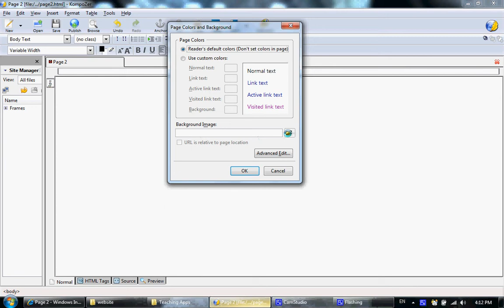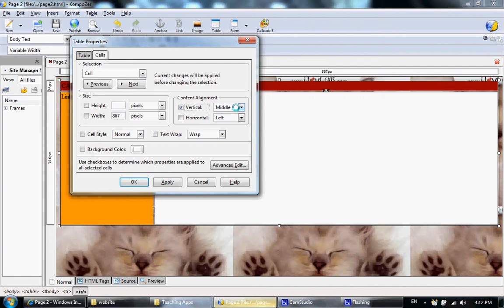Website making using Kompozer - 5/6